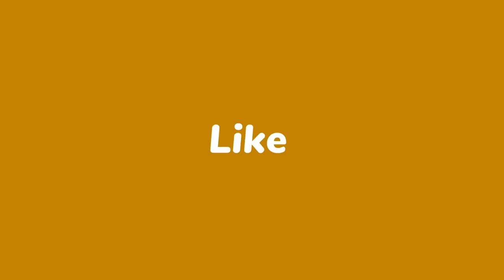RC ADVENTURE || UBER BACEPROT#1 || RACOON RC || PBDS